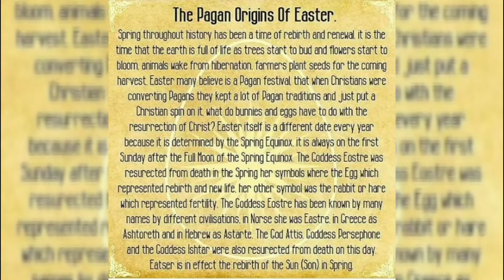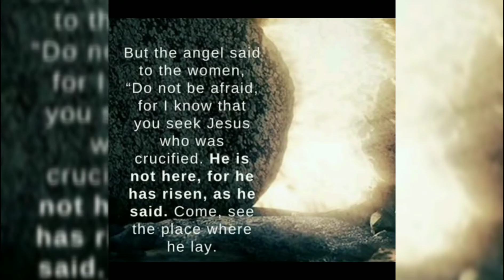all of friends happy Easter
like it commented share it and hit the BEL icon I can for latest notification of my channel videos
once again Happy Easter everyone